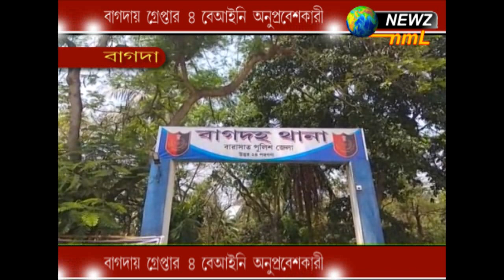বাগদায় গ্রেফতার ৪ বেআইনি অনুপ্রবেশকারী